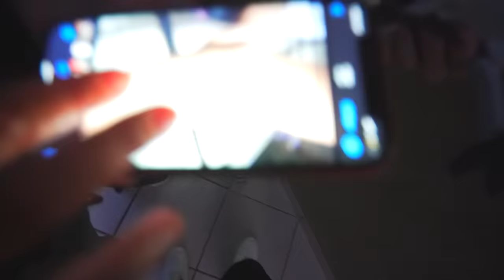A LETÍCIA EO VINI PEGARAM MEU DRONE !! * tive q ir buscar * 😅